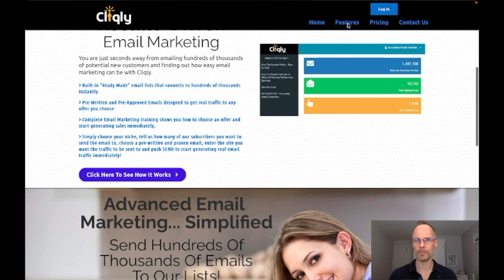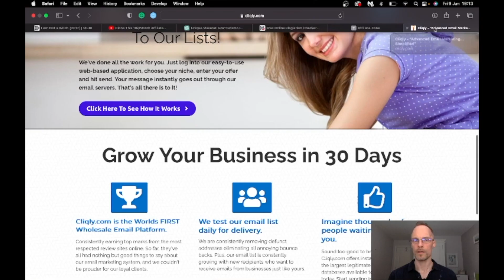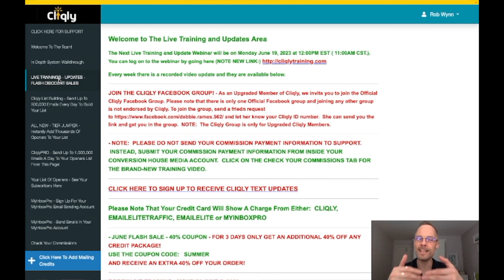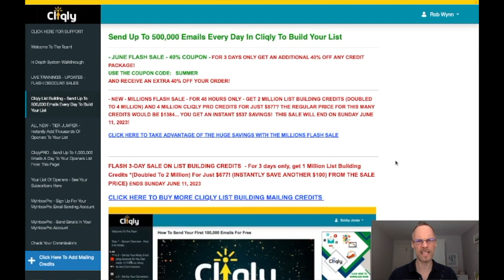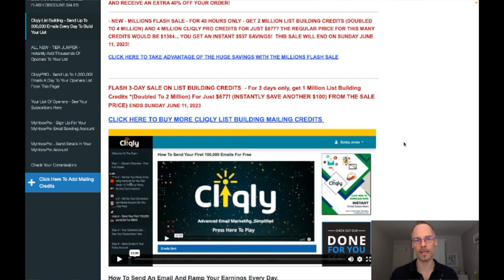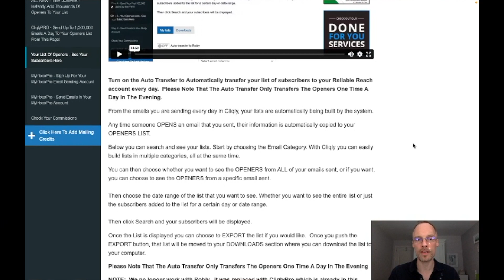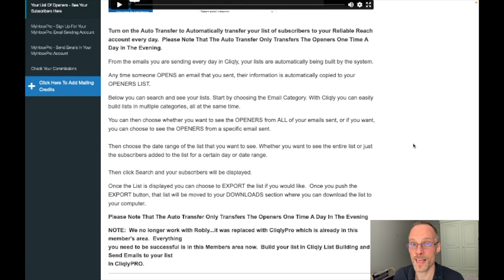Cliqly Review | Legit or Scam? | Make Money Online 2023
Here's my review of the Cliqly service.

If you're wondering if Cliqly is a quick way to make a buck, this video reveals the shocking truth about this business.

Is it legit or a scam?

My top recommendation to help you earn money online is to be educated and taught how to do this by a successful digital marketer. You can learn from my mentor, Jonathan Montoya, for free.

Jonathan taught me the marketing strategy that will be helping me get better at marketing and selling every day.

Part of Jonathan's strategy is to give more people the opportunity to live the life he has; a successful business, a thriving community, time and financial freedom.

This is why he is giving you a full training in building a business online for free. The course is called 'Freedom Accelerator' and it was originally sold for $1,495. Now you can get it for $0.

He will help you earn quickly if you share his courses, as I am doing here.

Like with anything you promote, you have to do the course first and get enough value from it to want to share it.

I know you will once you've completed 'Freedom Accelerator'. Then you might do the '72-Hour Freedom Challenge'.

0:00 - My intro
2:05 - Cliqly Sales Video
3:57 - Inside Cliqly
4:48 - My Reason for Upgrading
5:48 - Result of Upgrading
6:21 - Plus Points
7:33 - The Profit Machine
8:30 - My Outro
9:43 - Update